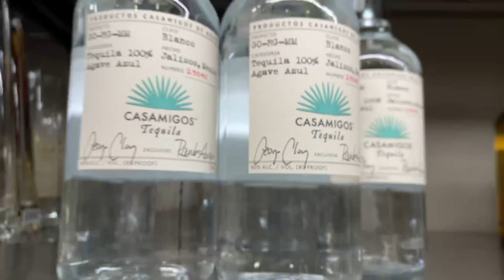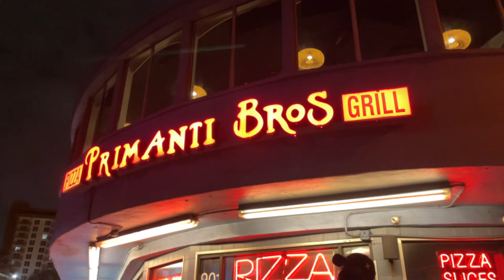Valentine’s Weekend| Galentine’s Day 2021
What’s up Brown Family,

Galentines Day: observed on February 13th, the day before Valentines Day. Galentines day celebrates platonic friendships..

Due to the past year's events we have really taken time to not only celebrate our love within our marriage, but also our love within our friendships. It’s ok to love on your friends and nurture those relationships too.

Reese had an incredible girls night here in Atlanta while Chris traveled to Florida for 15 hrs of fun!! Though it sure did wear us out we wouldn’t change our experiences for anything in the world as tomorrow is never promised! Live out loud and love freely! We only get one life to live!!

What are you waiting for? Plan that girls/guys night! Have that dinner date! Take that random trip!! Thank us later!😊

XO,

Chreese